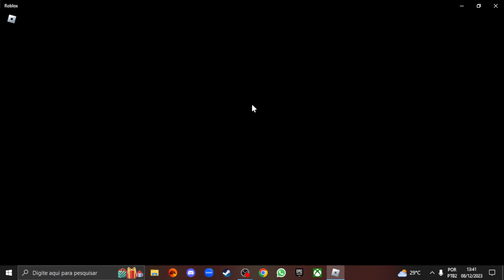𝗥𝗼𝗯𝗹𝗼𝘅 - 𝑴𝒂𝒓𝒓𝒆𝒕𝒂̃𝒐 𝒄𝒐𝒎 𝒂 𝒎𝒂𝒎𝒂̃𝒆 🦊🦊